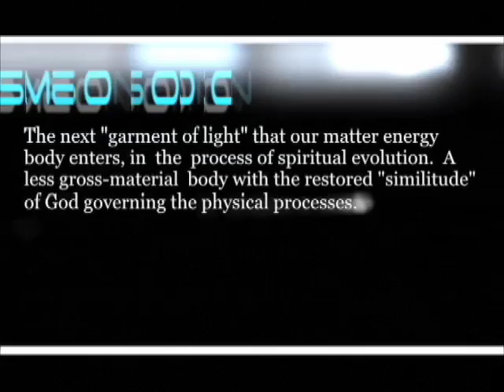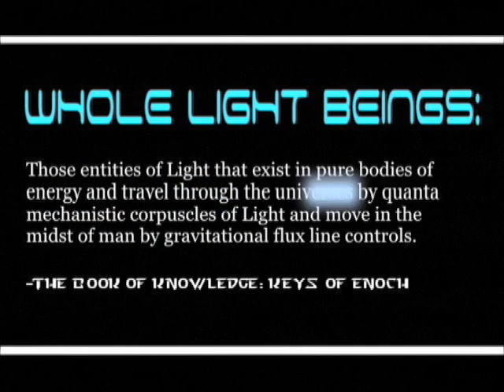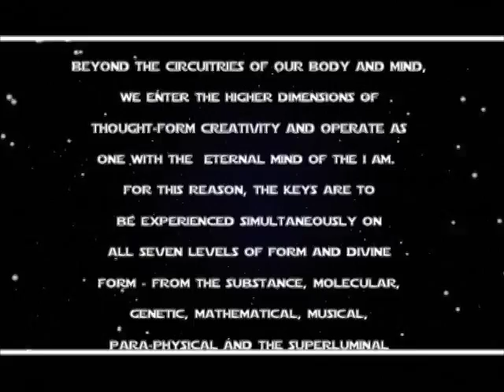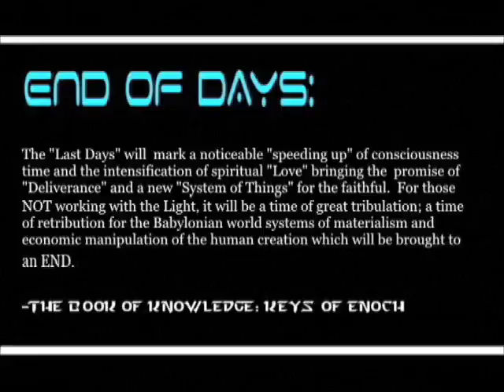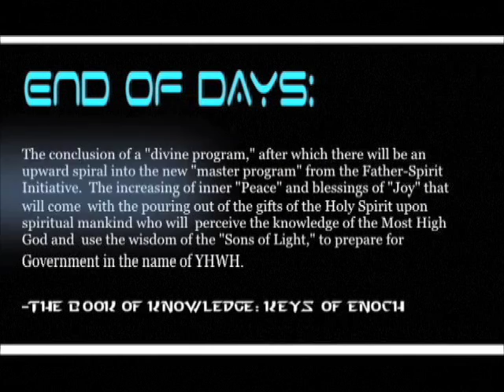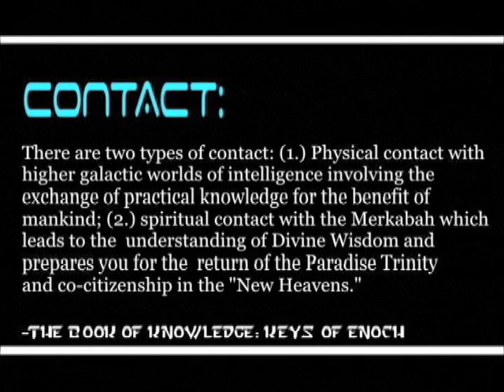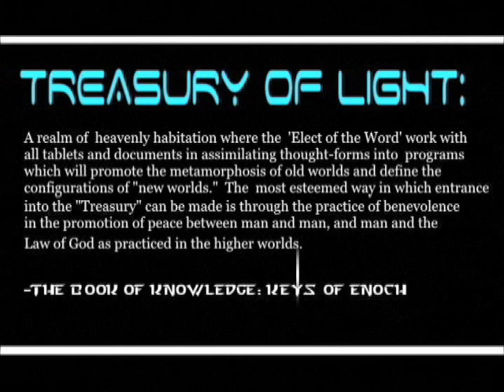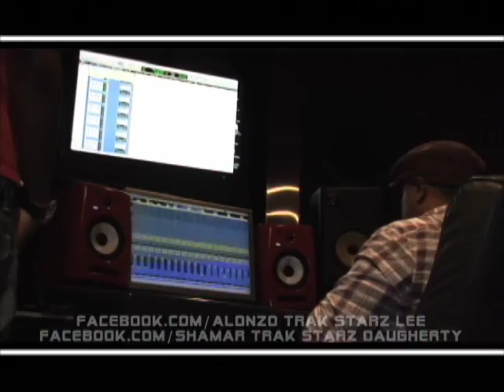Truth ∆bout 2012, UFOS + New ∆lbum :: The Fifth Dimension: The Short Film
Grammy Award Winning Producers explore the Truth ∆bout 2012, UFOS, Light Bodies + New ∆lbum:: The Fifth Dimension.

Narrated by Alonzo Trak Starz Lee & Shamar Trak Starz Daugherty.

Featuring King Louie-Techno (New Album coming Soon).

Fifth Dimension:: Album & Feature Film Coming Soon

An Audio Art Group Production; Produced and Edited by Jai Harris